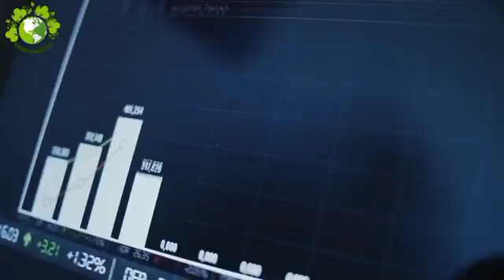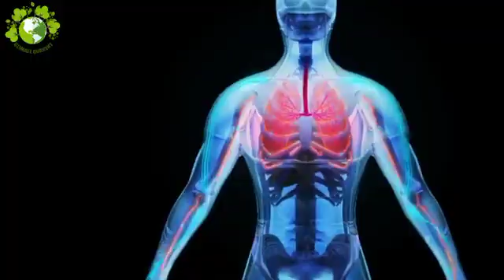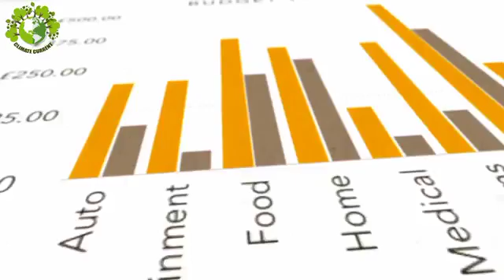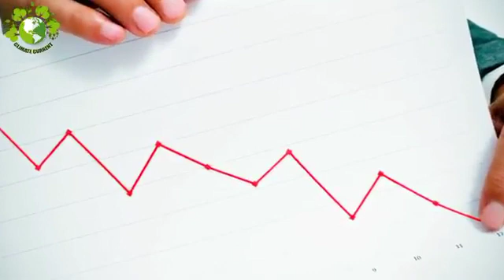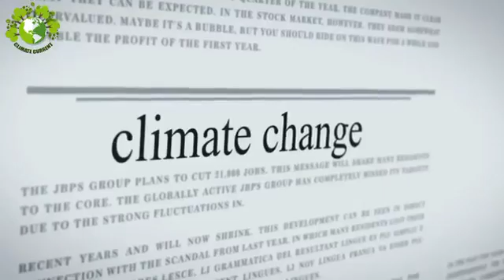Natural Disasters and Effects of Climate Change | Global Warming Effects | Biodiversity and Wildlife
Welcome to the ‘’Climate Current’’ YouTube channel. Climate change is a major issue that affects the entire planet. Its effects can be seen in many areas, from the environment to the economy, and it is a challenge that we must all work together to overcome. In this comprehensive YouTube video, we will explore the topic of climate change and its many impacts, including the effects of global warming, the role of greenhouse gases, and the human impact on the environment.

We will also look at the ways in which renewable energy can be used to help combat climate change, as well as the impact that natural disasters can have on the environment. Additionally, we will delve into the important role of agriculture in the context of climate change, and explore how biodiversity and wildlife are affected by this issue.

Finally, we will examine the impact of ecosystems on climate change, and discuss the steps that we can all take to help mitigate the effects of this global challenge. Whether you are an environmental activist or simply interested in learning more about this critical issue, this video will provide you with valuable insights and information.